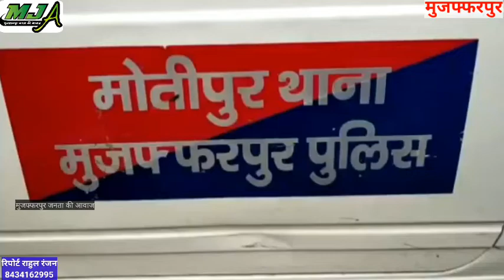संदि,ग्ध अवस्था मे युवक की मौ; त